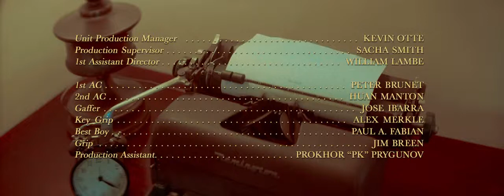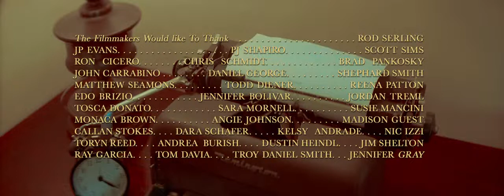Living in Edinburgh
Over the past 8 or so months I've travelled around Scotland usually getting up at offensively early times to get good light. I wanted to make a film which really shows what a beautiful country Scotland is. Living in Edinburgh we're fortunate to have some truly magnificent sights on our doorstep.

Filming this has been incredible, most of the shots have involved some kind of adventure. From camping on top of Sgurr a’Mhaim as the sun sets, driving overnight to the Old man of Storr on Skye catching the sun rise and stomping through fields chasing the Jacobite Steam Train.

Shot on a DJI Phantom 2 with a Gopro 3+ (with FPV) this little Quadcopter is quite incredible. It allows you to get shots that a helicopter couldn’t even get into. By shooting 2.7k on the Gopro I was able to scale up the footage in a 1920p sequence to get tighter shots, this allowed me to stay within the CAA UAV regulations. The Gopro was shooting mosting on 2.7k Medium or Wide CAMRAW and was graded with speedgrade. Despite it’s size the camera is great as long as there is enough light! Hopefully over the next few months i’ll be upgrading to the DJI s900 which will take a GH4 camera.

I found a great website called Suncalc which projects a chart onto google maps which shows you the angle that the sun will rise from at specific times which was really helpful in planning where to be when. Fortunately the Met Office and MWIS forecasts were pretty spot on so there weren’t too many wasted trips. Walkhighlands.com has been a great resource for researching routes

In the film there are shots from Skye – Quairang, Old man of Storr, Buachaille Etive Mor, Sgurr a’Mhaim – Devil’s Ridge, Ben Nevis, Forth Rail Bridge, Dunbar, Rannoch Moor, Wallace Monument, Edinburgh, Glenfinnan Viaduct, The Kelpies.